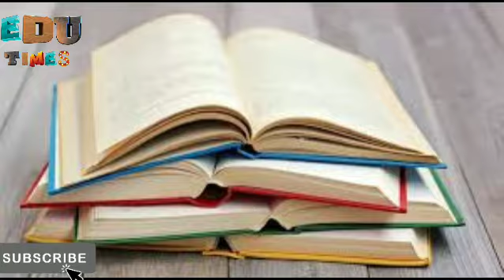Kannur University | Kannur University Exam News Today | Kannur University Exam Timetable News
Credit

Queries solved

1.keralauniversity
2.kerla university latest updates
3.kerala university today updates
4.kerala university latest news
5.kerala university today news
6.kannur university exam news today
7.kannur university
8.kannur university hall ticket download
9.calicut university college opening
10.kannur university distance education
11.calicut university exam news
12.kannur university 2nd sem English
13.kannur university question of kannur university for ba bcom bba syllabus